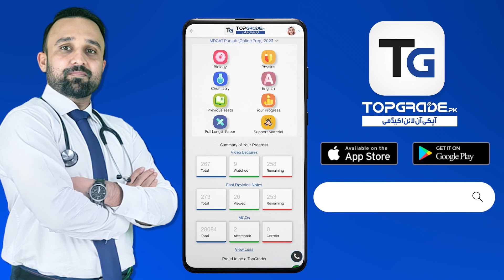LOW MERIT MEDICAL COLLEGES IN SINDH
At TopGrade.pk, our mission is to make exam prep easier, enjoyable, and affordable! 🎉 We're all about making learning fun and easy, creating the best prep tools to tackle those tricky exams. 🧠✨ With cool strategies, practical tactics, and tools that feel like magic, we've got your back! 🛠️🌈 Join us on the adventure to exam success! 🚀🔐
🌟 Exclusive Offer: Get Up to 100% scholarships on all courses!

🚀 Maximize Your Potential:

Access top-notch education without financial constraints.
Pursue your dreams with ease.
Unlock a world of opportunities.
⏰ Urgency Alert: Don't miss out on this limited-time opportunity!

In this Video,
🌟 *TopGrade.pk Offers:
1. 📚 Best preparation in the easiest way and at the lowest cost
2. 🏡 Prepare online without the need for an academy - right from the comfort of your home
3. 🚀 Your new session starts today and continues till the exam
4. 📖 Lectures, tests & discussions covering the entire syllabus
5. 🔄 Unlimited revisions of the syllabus
6. 📱 Live teachers' WhatsApp support
7. 📝 Five full-length papers for comprehensive practice
8. 📊 Progress tracking down to the single topic
9. 🧠 Best MCQs practice tool
10. 🎓 Best platform for Matric, F.Sc, MDCAT/ECAT repeaters, freshers & MBBS students